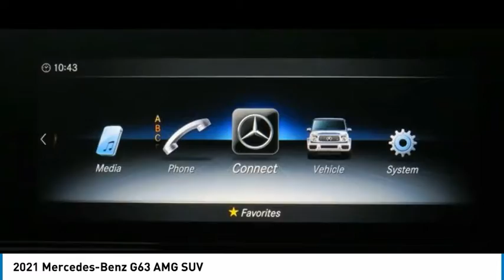2021 Mercedes-Benz G63 AMG SUV FOR SALE in Brampton, ON P3707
Stop in today for a test drive of this U 2021 Mercedes-Benz G63 AMG

Mercedes-Benz Brampton
10 Coachworks Crescent

2021 Mercedes-Benz G63 AMG SUV with Sunroof, Back Up Camera, Navigation, Red Leather Interior, MAGNO Black Exterior, Exclusive Interior Package with Diamond Stitching, Seat Comfort Package PLUs, Fiddleback Open-Pore Trim, 21inch AMG 5-Twin Spoke Wheels in Black and Rear Seat Entertainment System. Safety Certified with a clean CarFax. This vehicle will not disappoint you!